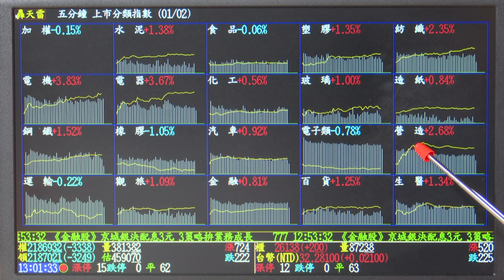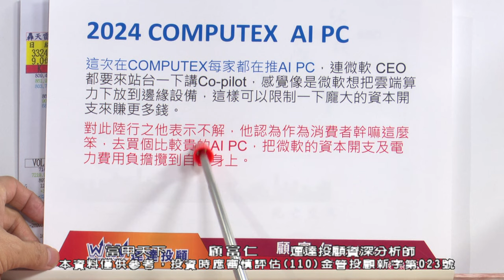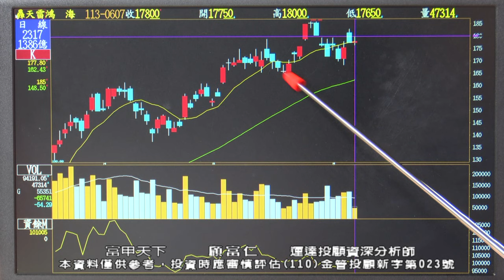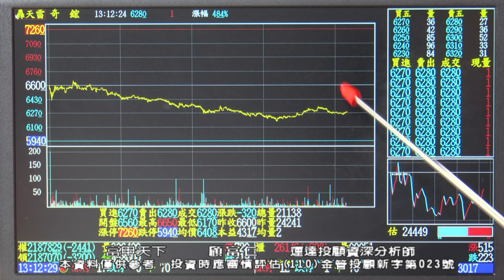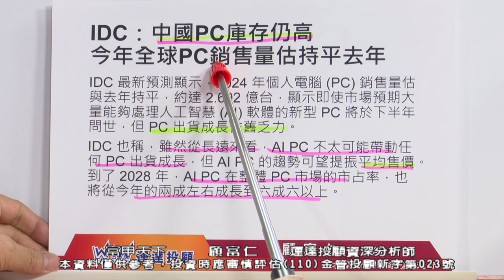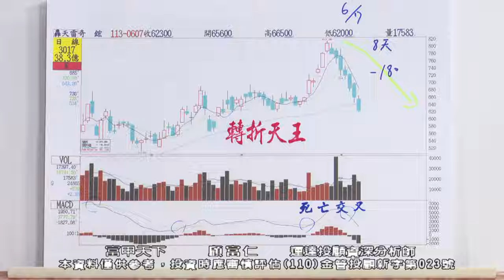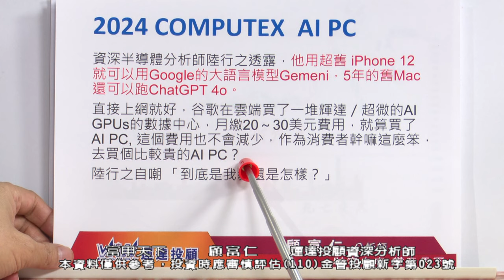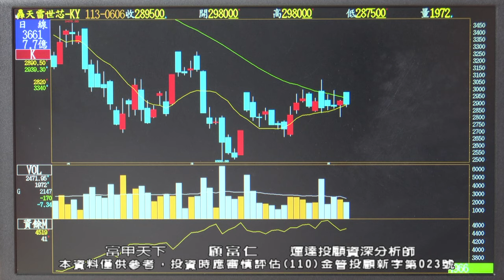顧富仁【富甲天下】台股電子休息 傳產拉抬! AIPC利多出盡?! 雙鴻 奇鋐 連跌八天 AI成長有貓膩? 2024/06/07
【📣別再錯過！】立即加入富仁老師官方LINE@，

【💎富甲天下】
💵 台股電子休息，傳產拉抬
💵 雙鴻、奇鋐連跌八天，AI成長有貓膩？
💵 AIPC利多出盡？宏碁、緯創、英業達
💵 世芯、譜瑞、愛普，下週等卡位？